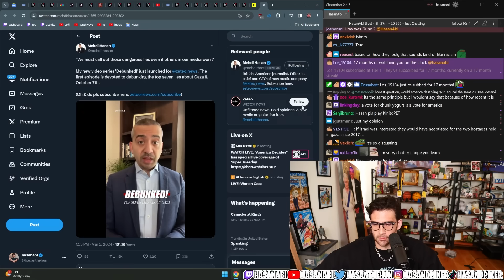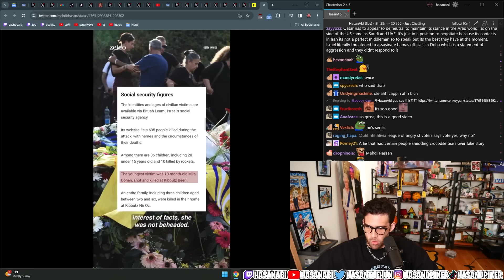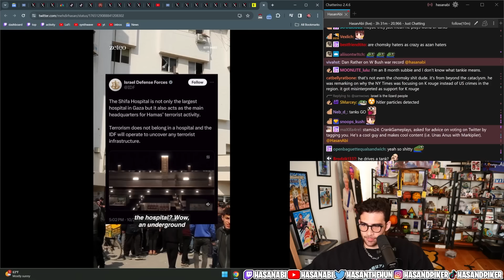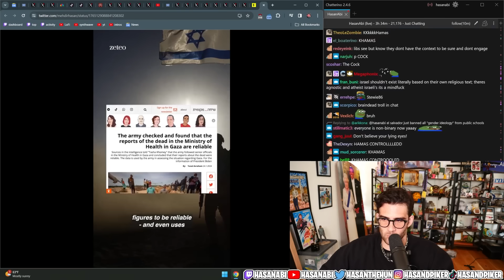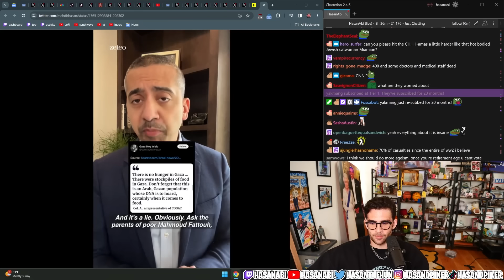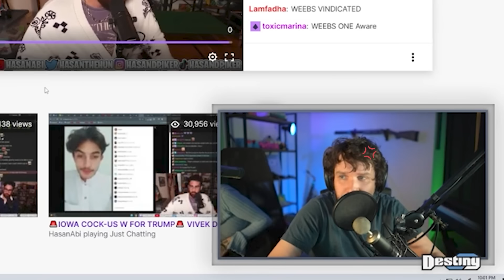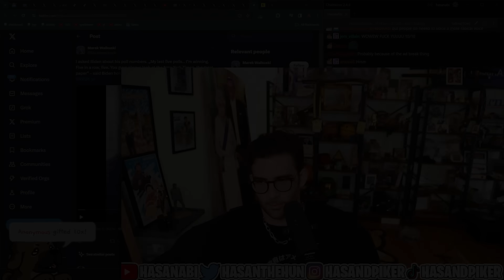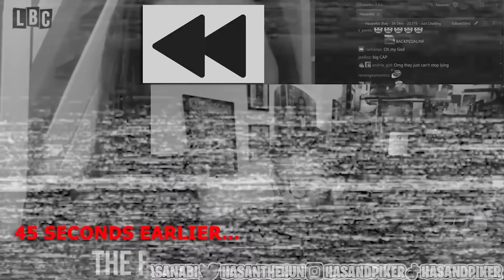Mehdi Hasan Debunks ‘Top 7 Lies About Gaza’ | HasanAbi reacts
Mehdi Hasan premiered the first episode of his new segment called 'Debunked!,' which takes on the task of debunking the top seven lies regarding Gaza and October 7th.